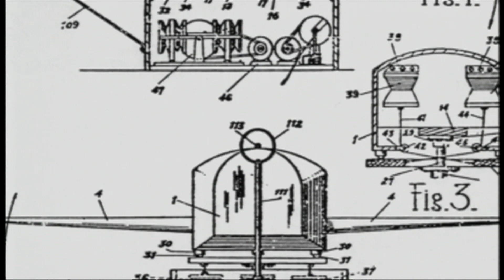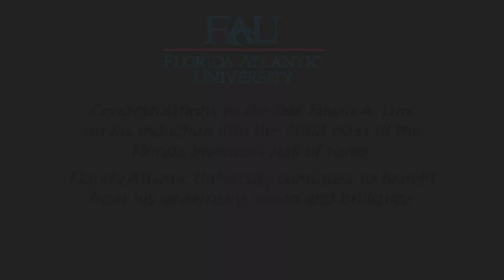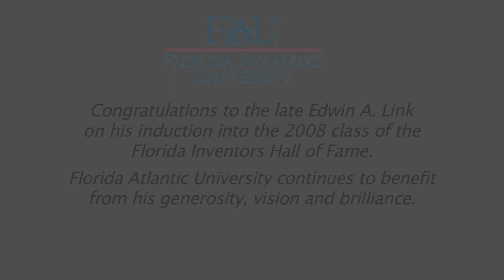From the Skies to the Seas: The Life and Work of Edwin A. Link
Edwin A. Link, a pioneer in aviation and underwater exploration, is best known for inventing the flight simulator in 1929, which played a crucial role in training pilots, including 500,000 airmen during World War II. His later contributions to undersea exploration, marked by innovations like the Deep Diver submersible and collaboration with institutions like the Harbor Branch Oceanographic Institute, have significantly advanced marine science and led to the discovery of previously unknown ocean reef ecosystems.